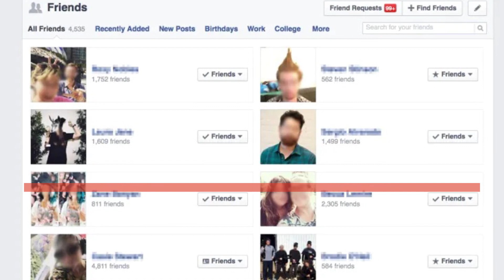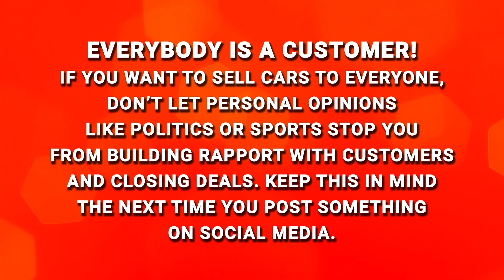Build Rapport in Automotive Sales: Everybody is a Customer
"Republicans and Democrats both buy cars.
So, if you want to sell cars to everyone, you cannot let personal opinions like politics or sports stop you from building rapport with customers and closing deals.

ABOUT REVDOJO
After decades in the automotive industry, Kyle created RevDojo to deliver automotive car sales training and tools that are revolutionizing the dealership industry all over the U.S.!

Whether your dealership needs to increase performance or skill in BDC, Objection Handling, Internet Training, Phone Training, Demonstration Drives, Inbound Calls, Outbound Calls, Long-Term Follow-Up Calls, or Management Processes - RevDojo has you covered!

for daily automotive car sales training videos or click here to check out our industry-leading services!